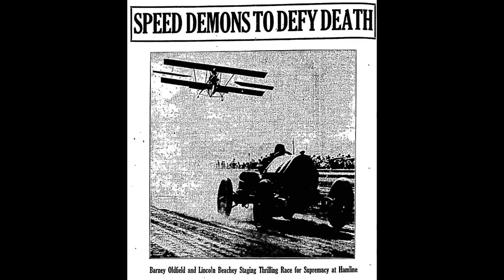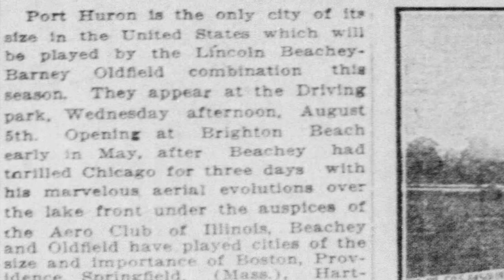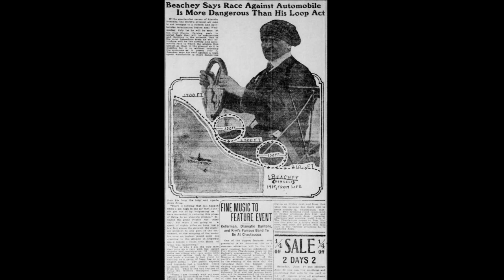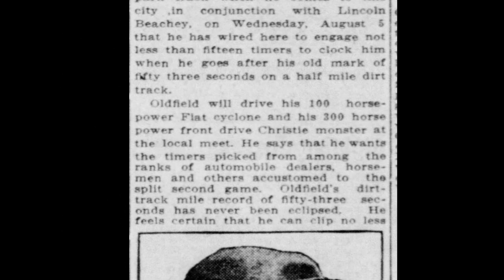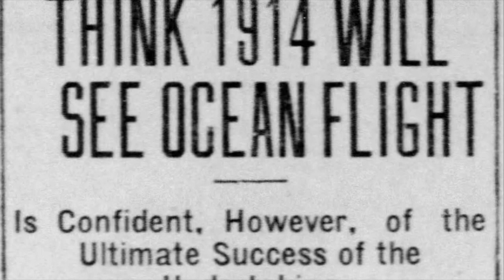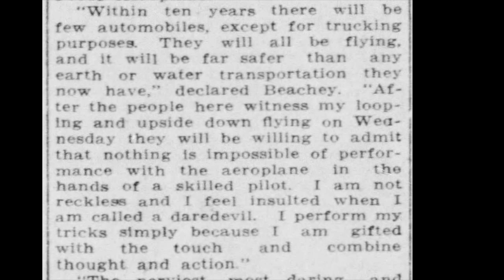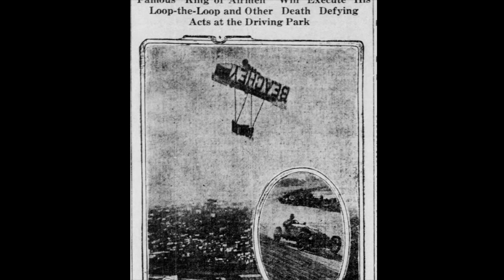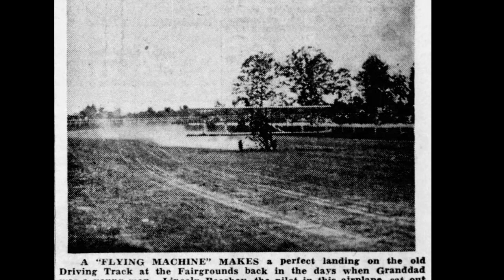Port Huron History Part 203